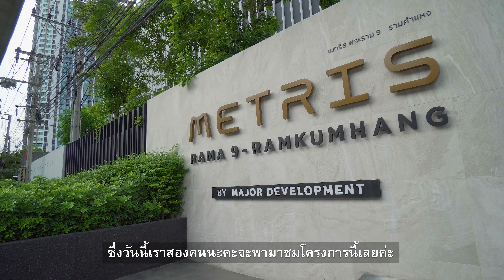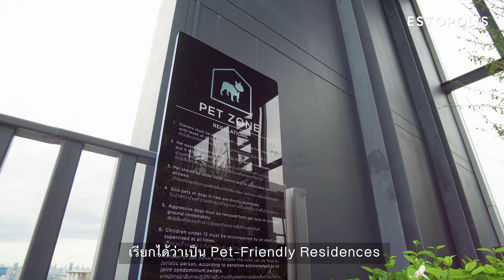Living Out Loud : รีวิวคอนโด Metris พระราม 9 - รามคำแหง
รีวิวคอนโด เมทริส พระราม 9 - รามคำแหง (Metris Rama 9 - Ramkumhang) คอนโดเลี้ยงสัตว์ได้ บนทำเลศักยภาพ หัวมุมถนนพระราม 9 - รามคำแหง เดินทางสะดวกสบาย ใกล้ Airport Rail Link สถานีรามคำแหง
นอกจากนี้ในอนาคตยังอยู่ใกล้กับรถไฟฟ้าสายสีส้ม และมีอาคารสำนักงาน Major Tower เหมาะทั้งลงทุนและอยู่เอง

ซึ่งวันนี้ทาง Estopolis.com จะมารีวิวคอนโด เมทริส พระราม 9 - รามคำแหง (Metris Rama 9 - Ramkumhang) กับห้องตัวอย่าง 2 Bedroom Type C ขนาด 50 ตร.ม. กว้างขวาง โปร่งโล่ง ด้วยเพดานสูงถึง 2.6 ม.

โดยคอนโด เมทริส พระราม 9 - รามคำแหง (Metris Rama 9 - Ramkumhang) ที่เรามารีวิววันนี้จะมาพร้อมกับ Facilities แบบว้าวๆ ไม่ว่าจะเป็นฟิตเนส 2 ชั้นขนาดใหญ่ เวทีมวย สระว่ายน้ำ สวนบนดาดฟ้า ทางเดินสำหรับออกกำลัง พื้นที่สำหรับสัตว์เลี้ยง ห้อง co-working space และห้องประชุมส่วนตัว

พิเศษ!

โปรโมชั่นคอนโดเมทริส พระราม 9 - รามคำแหง (Metris Rama 9 - Ramkumhang) 1 ห้องนอน เริ่ม 3.1 ลบ.* รับเพิ่มฟรี x 4

- ฟรี! ค่าทำสัญญา*
- ฟรี! ค่าจดจำนอง*
- ฟรี! ทุกค่าใช้จ่ายวันโอนฯ*
- ฟรี! เฟอร์นิเจอร์จาก IKEA มูลค่าสูงสุด 100,000 บาท*

ลงทะเบียนรับสิทธิ์นี้ก่อนใคร*

*เงื่อนไขเป็นไปตามที่โครงการเมทริส พระราม 9 - รามคำแหง (Metris Rama 9 - Ramkumhang) กำหนด